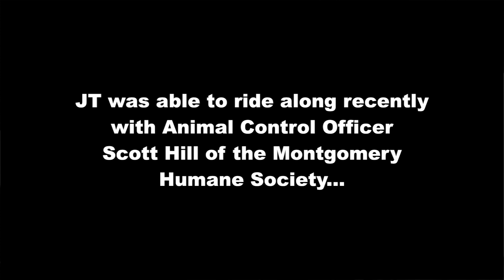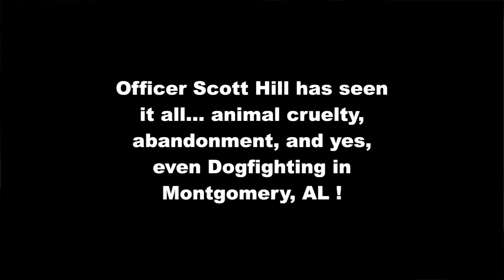JT rides with Scott "Sugar Hill" Hill at MHS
Don't miss the River Region TV Show with JT & Leanne EVERY Friday Noon till 1pm on CW & 2 weekends per month on WSFA12 News!